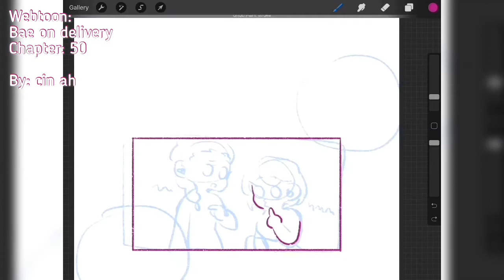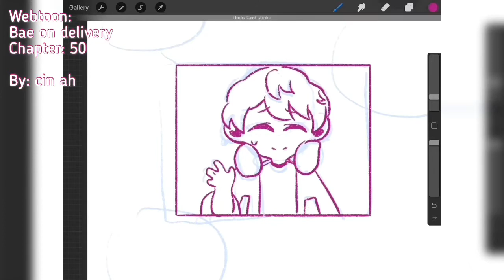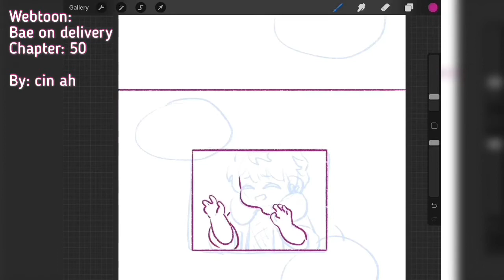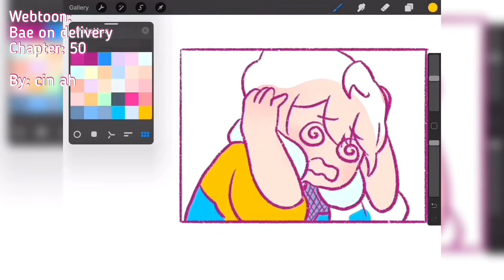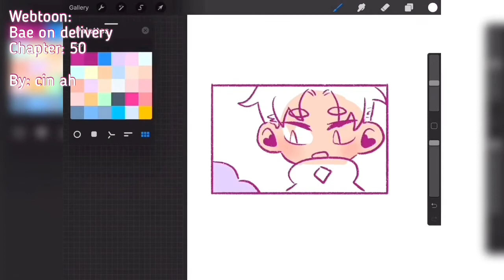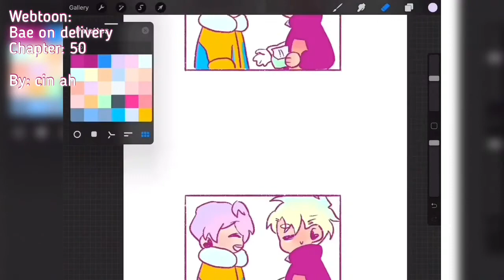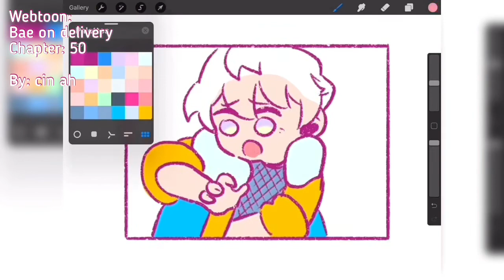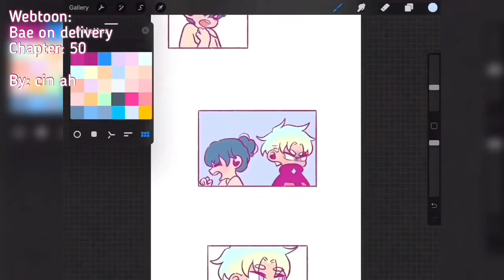Making a Webtoon using Procreate | Boy’s Love | Bae On Delivery Ch50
Hey, baes!

Thank you for reading my works and supporting me! Enjoy the video~

🌙Hope to see you at my other socials!

🌙Help me earn money to become a full-time artist!

Thank you to my dear patron baes who gave me their support during the time of recording~ ❤️❤️❤️

🌙Don’t forget to scroll through my webtoons!

I don’t own the music~ Praise the song artist~ 0v0))

Credits//

Music1: Pixels
Music2: Blue Window
Music3: B.there.4.u
Music4: Possible
Musician: Jef

Jeff Kaale

Jef
🌿 "See" out now:
fanlink.to/jeffkaale-see

🍎 new single "Please You" out now
fanlink.to/pleaseyou

His tracks are so chill n’ rad~ ^^